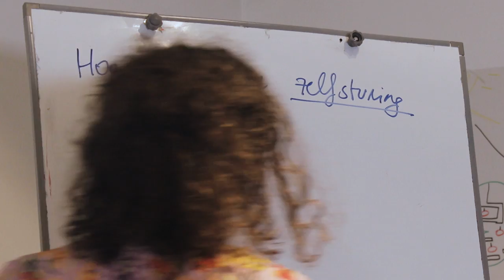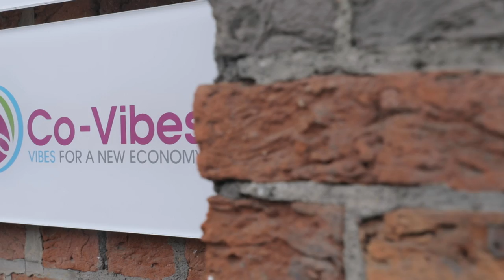Meer over Co-Vibes | Alle Zaken op een Rijtje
Alle Zaken Op Een Rijtje bezoekt Co-Vibes in Antwerpen. Wij komen meer te weten over de rol van duurzaamheid binnen dit bedrijf.